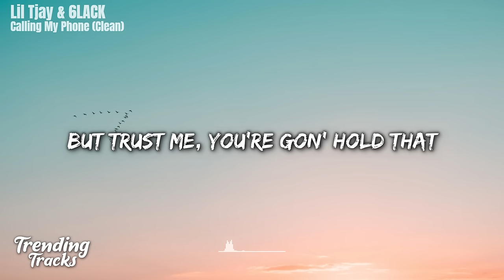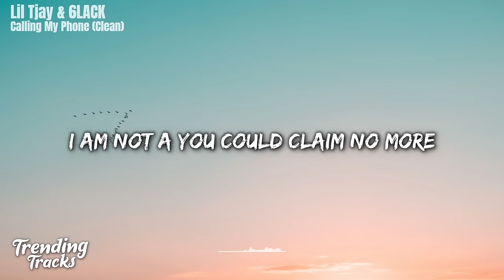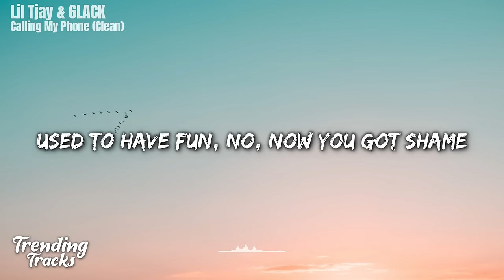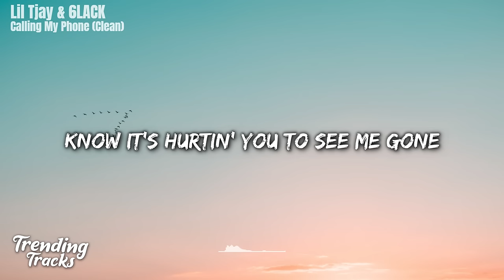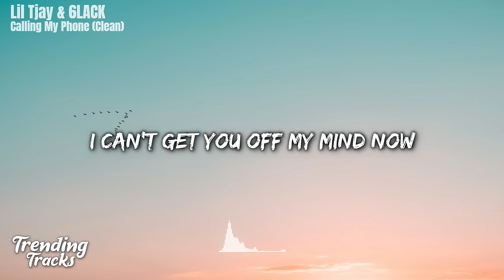Lil Tjay & 6LACK - Calling My Phone (Clean - Lyrics)